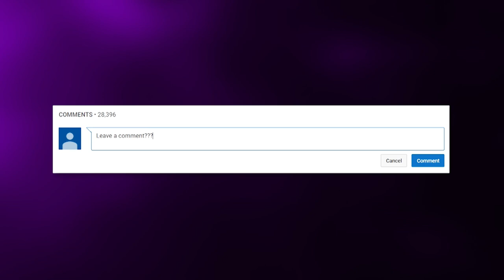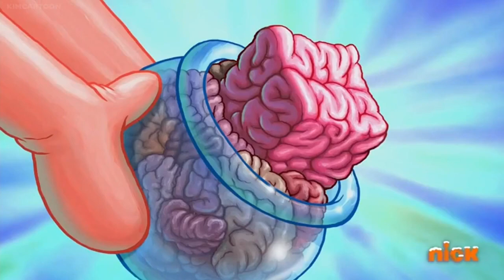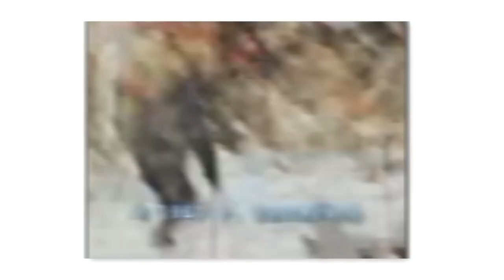SECRETS Hidden in SpongeBob Season 12 - EASTER EGGS AND REFERENCES!